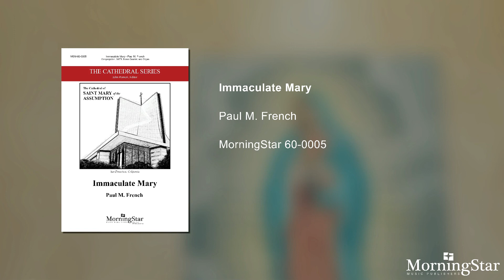Immaculate Mary - Paul M. French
In this treatment of the graceful French melody "Lourdes Hymn," brass quartet and organ interact with choir and congregation with more lyricism than fanfare. A choir-only stanza distributes the melody among the flowing SATB lines. A more dramatic interlude with key change sets up a celebratory final stanza with soprano/tenor descant. Some adaptation would allow for a performance without brass.

Part of the Cathedral Series.

Instrumental Parts include: Trumpets I and II in B-flat and C, Tromones I and II, Horn in F (sub for Trombone I)

The Singers, Minnesota Choral Artists
Matthew Culloton, Artistic Director
Copper Street Brass
David Trembley, Soundmaster Productions